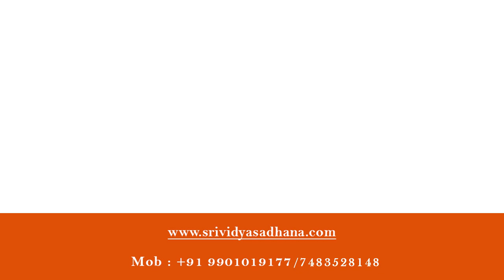Can I use health mantra to bless all the kids in a School?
Can I use health mantra to bless all the kids in a School? -by Sri Sadguru Sivapremanandaji

Buy following energized products :
1)Sriyantra pendent

Ebooks:
1)Success Wisdom Ebook